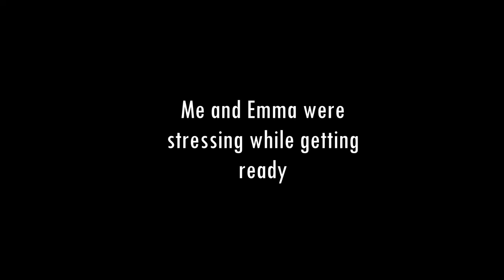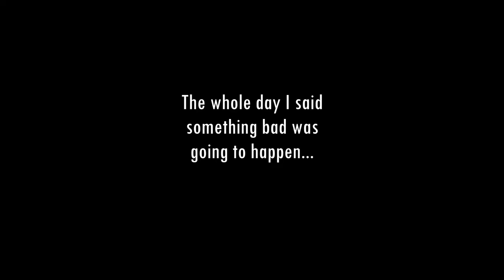winter formal and stuff!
this mix of clips takes place over the days before the holiday break!

it's my first vlog so it's bad... sorry